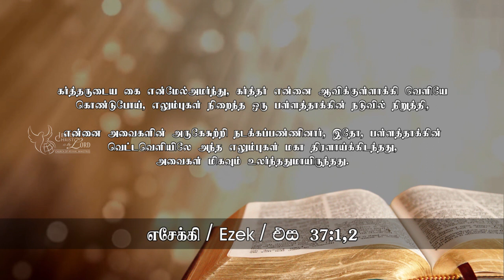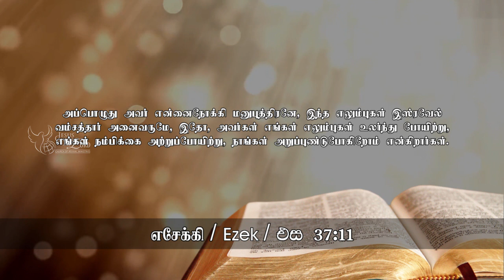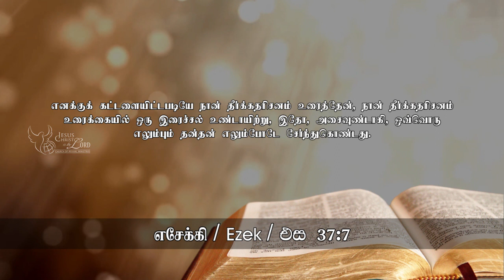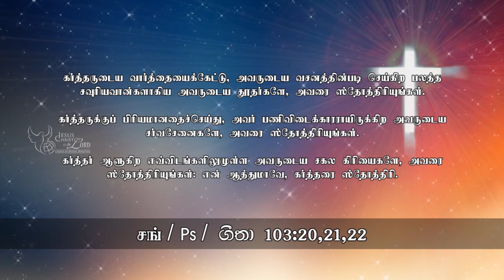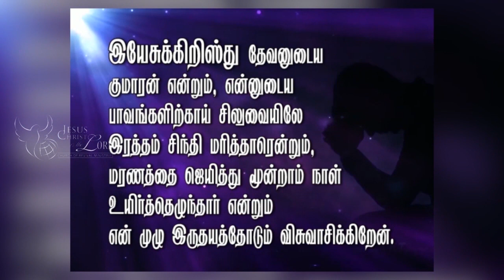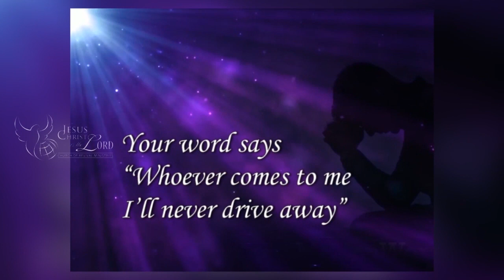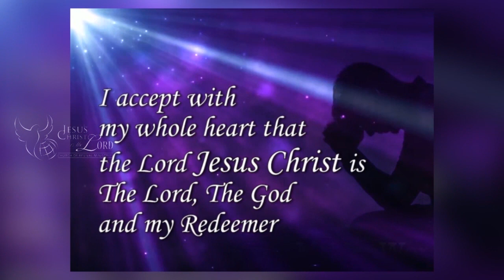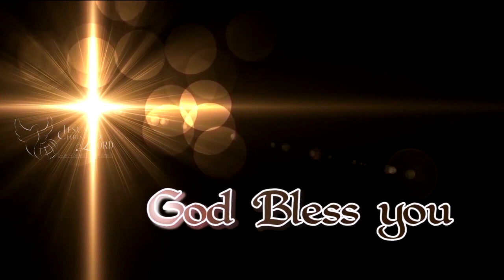ஒரு இரைச்சல் உண்டாயிற்று... - (22nd Sep 19)